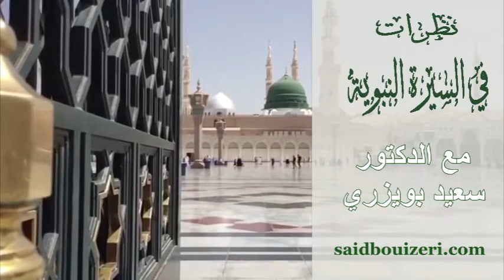د.سعيد بويزري - نظرات في السيرة النبوية - غزوة بني المُصْطَلِق - 2016/05/06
الدكتور سعيد بويزري - نظرات في السيرة النبوية - غزوة بني المُصْطَلِق - 2016/05/06